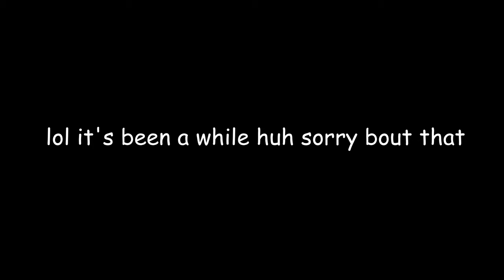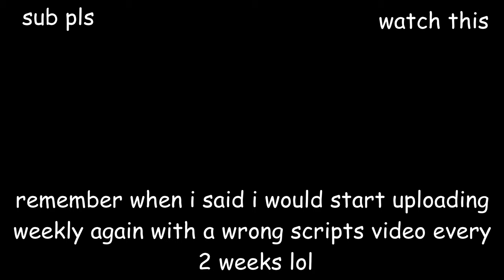Remix 10 but all the useless visual cues are GONE (except the ones that aren't)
lol sequel time this will surely blow up like the first invisible remix 10 video right

i technically got this idea from commenter MrIcyCreep (though i didn't follow exactly how they said it), so shoutouts to them lol

anyway.. this didnt exactly have any pattern to what i deleted or not, i mostly tried to make it funny while also having it (somewhat) grounded in reality, like basically i kept the thing you are directly controlling and whatever was immediately attached to it, except for when i didn't
... it's not meant to be too serious

also, you may notice i changed the color of some textures like the demons or the mandrill to make them easier to see on the entirely black background. just thought i'd point that out
speaking of which, i love how tap troupe specifically is in a white void instead of black. like i couldnt find a way to change it, so i just kept it like that lol. hilarious

hopefully i upload again this month! see you then lol